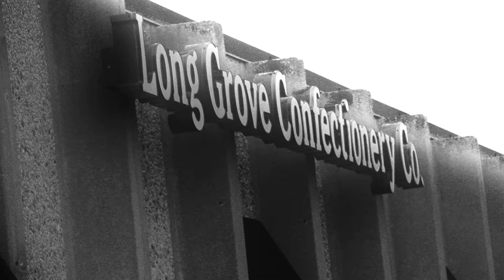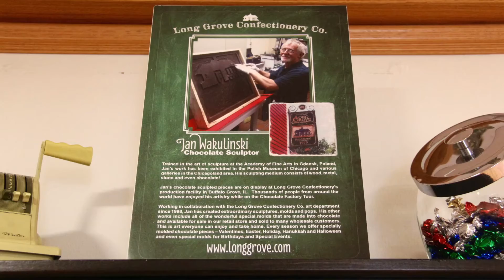WACC Ribbon Cutting - Long Grove Confectionery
Long Grove Confectionery celebrates the grand opening of their Nut & Candy Factory Store in Wauconda on Bonner Road with members of the community and the Wauconda Area Chamber of Commerce.